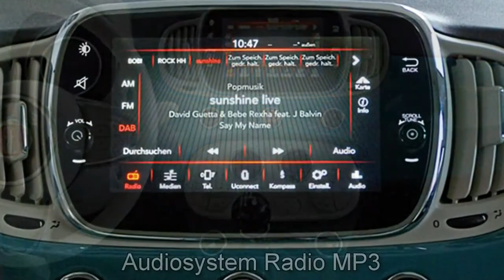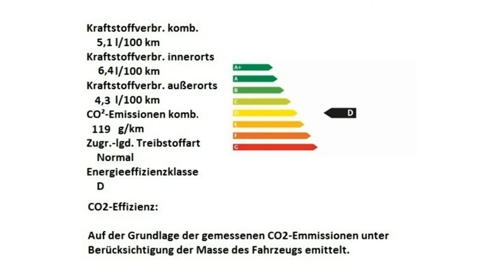Fiat 500 blau Motor Village Hamburg jetzt Stell.